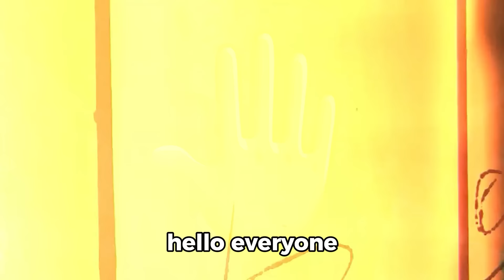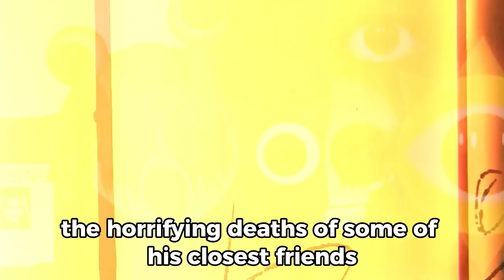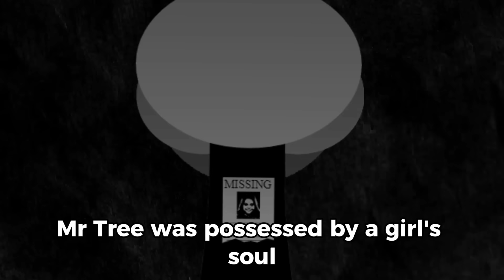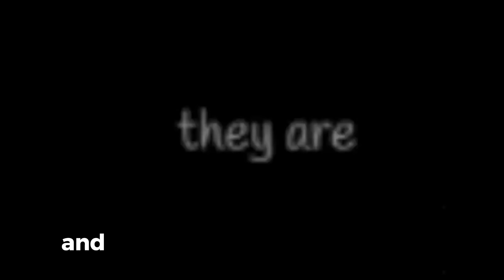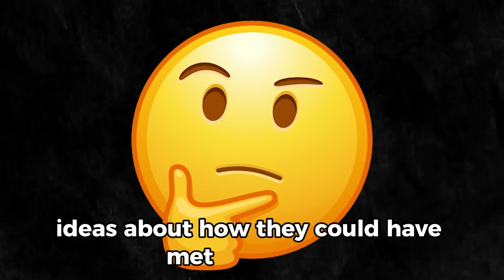NEW DETAILS on ALL The SPRUNKI DEATHS! They're ALL ALIVE! Incredibox Sprunki Theory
In this video I will talk about the game Sprunki and try to find some history in incredibox-mode SprunkiSprunki is an incredibox mod that switches from normal mode to HORROR mode, this game features cute, cartoon characters that have their own sounds

NEW DETAILS on ALL The SPRUNKI DEATHS! That's WHY They SURVIVED! Incredibox Sprunki Theory
That's WHO KILLED ALL the SPRUNKI! The Truth is Out! Incredibox Sprunki Theory